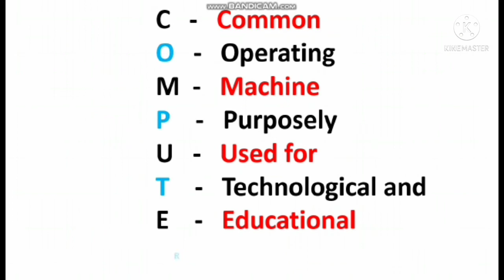What is the full form of Computer || Aman Jaiswal || Aman Computer Tutorial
Hello friend. MY name is Aman Jaiswal. This is my new channel on YouTube. On this channel you will be provided every video related to computer. I will upload videos from basic computer to advanced computer on the channel.
Through this channel I will be able to help you all in computer education. Thank you all for visiting my channel.

हैलो दोस्त। मेरे चैनल में आपका स्वागत है। मेरा नाम अमन जायसवाल है। यह यूट्यूब पर मेरा नया चैनल है। इस चैनल पर आपको कंप्यूटर से संबंधित हर वीडियो उपलब्ध कराया जाएगा। मैं चैनल पर बेसिक कंप्यूटर से उन्नत कंप्यूटर पर वीडियो अपलोड करूंगा।
इस चैनल के माध्यम से मैं कंप्यूटर शिक्षा में आप सभी की मदद कर सकूंगा। मेरे चैनल पर आने के लिए आप सभी का धन्यवाद।

Aman Jaiswal
Aman Jaiswal Deoria
Aman Computer
Aman Channel
Aman BGM

Thanking You.